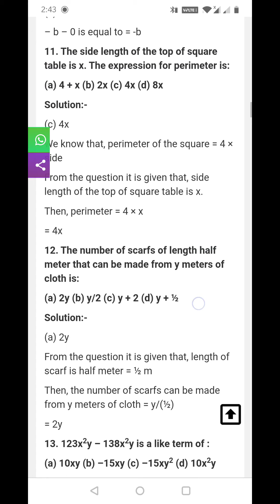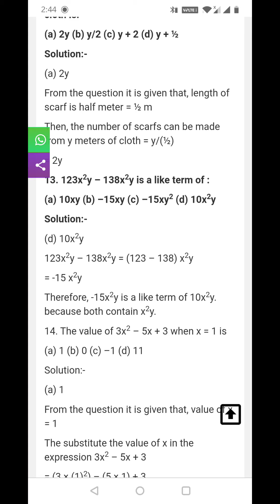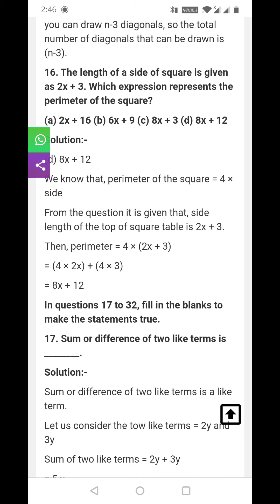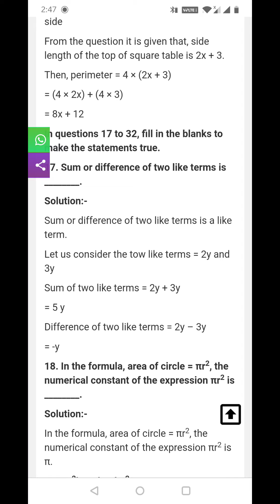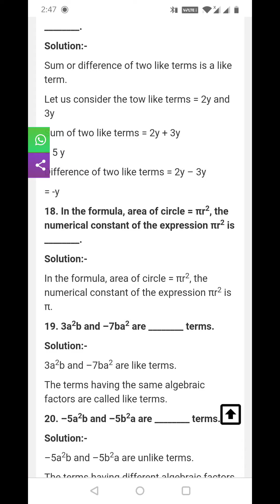Class7th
NCERT EXEMPLAR SOLUTION OF algebraic expression